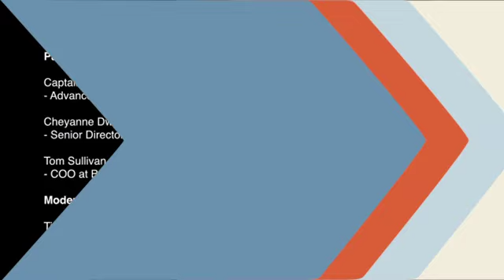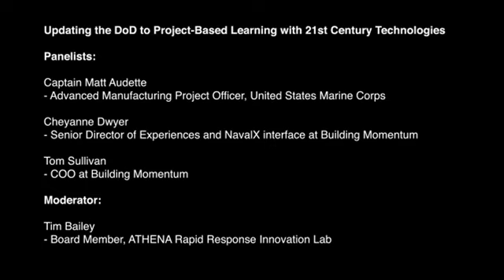ED Games Expo 2021 Event – Updating the DoD to Project-Based Learning with 21st Century Technologies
Integrating the latest technology is about more than teaching how to use a tool, it is about when and where to deploy the right solution.

Part of the EdGames Expo 2021!